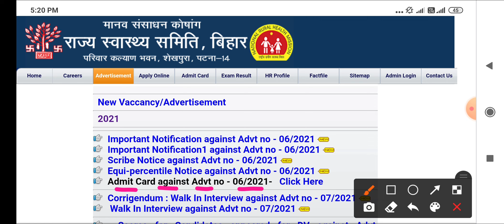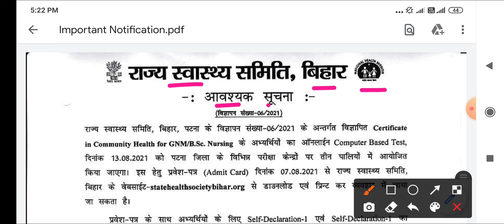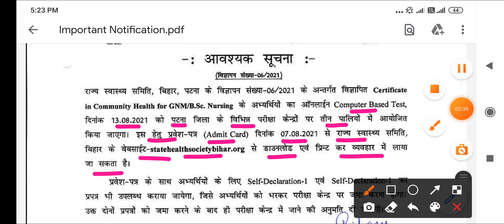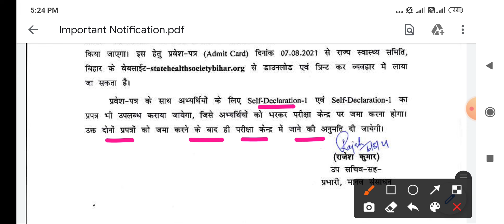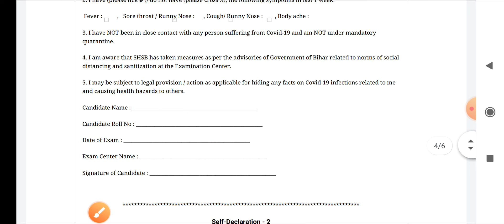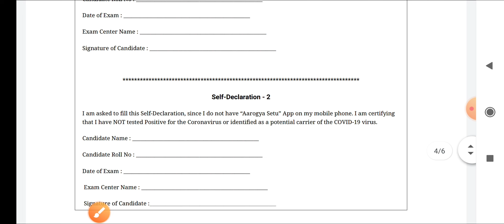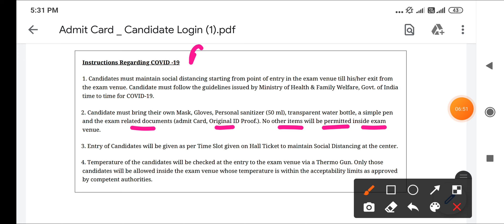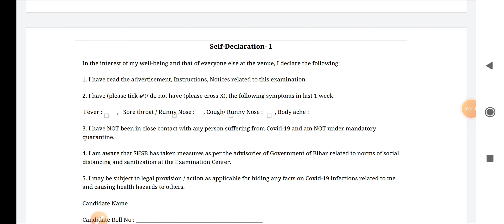BIHAR NHM SHSB CHO - ADMIT CARD जारी - SELF DECLARATION FILL कैसे ? क्या क्या ले जाना है साथ ?